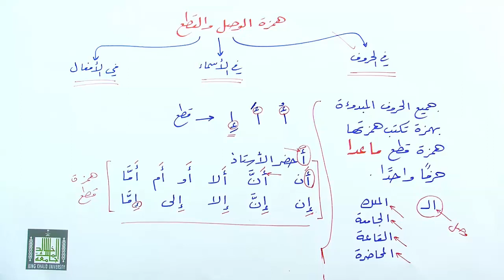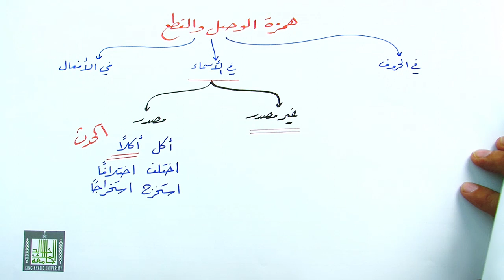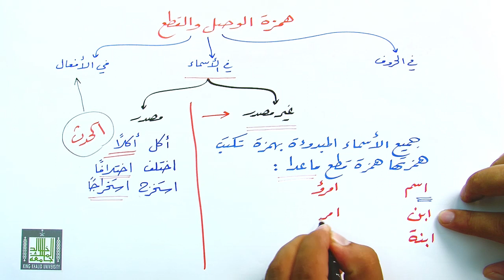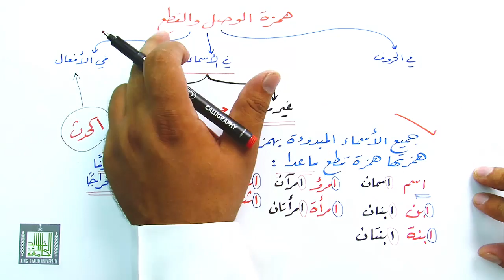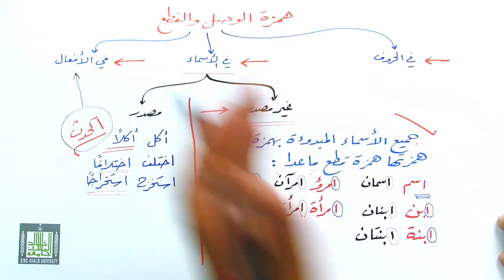همزة الوصل والقطع في الأسماء١